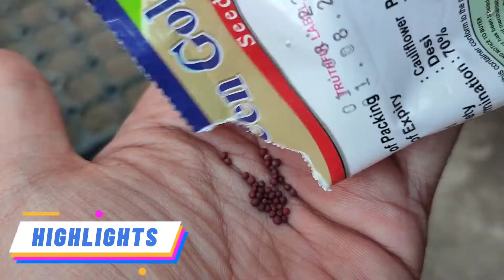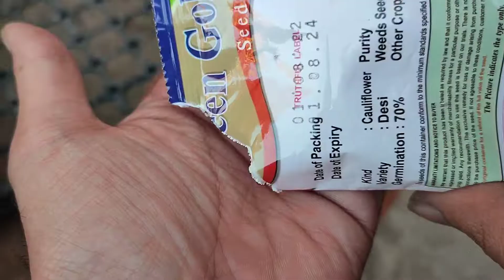Grow Cauliflower | Phool gobhi Seedlings with this method | 100% germination rate | full information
How to grow Cauliflower | Phool gobhi Seedlings
Easy Way To Grow at home
Growing Season Of Cauliflower Seedlings
How To Prepare Soil & Potting mix & Seed Starting media
Each and Everything You Need To Know About how to sow seeds